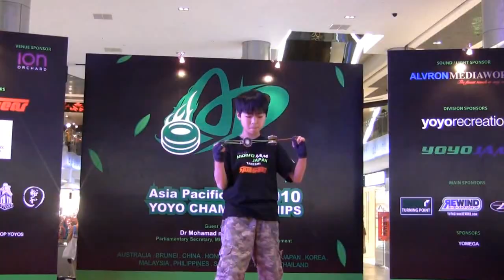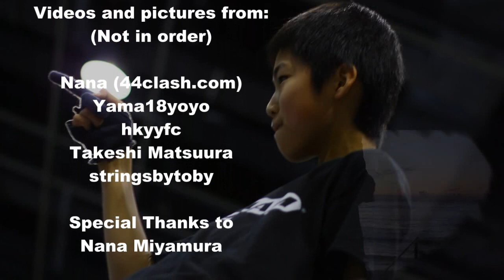[HD]Takeshi Matsuura 14th Birthday Video 松浦豪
Happy 14th Birthday Takeshi Matsuura!
お诞生日おめでとう,松浦豪君!
Please say happy birthday to him ! :D
Video edited by : Changyu Xiu  (Wayne)
Videos from:
Takeshi Matsuura
 Nana (44Clash.com)
yama18yoyo
hkyyfc
stringsbytoby

Music: Variations on Happy Birthday Song + Light of the Firefly
Composed using Overture 4.0
VST used:
Hypersonic2 (Music Box)
Alicias Keys(Piano)

If your picture or video is used but not announced, please comment so I can put on the reference.